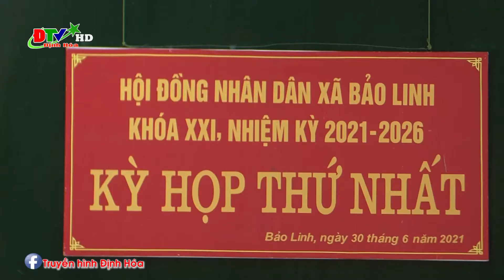Kỳ họp thứ nhất Hội đồng nhân dân xã Bảo Linh khóa XXI, nhiệm kỳ 2021 - 2026